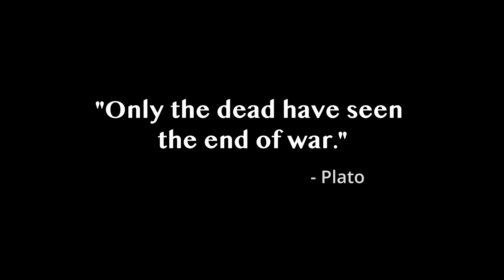LEGO World War 2 Zombies: Aftermath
A mysterious masked stranger strives to survive against hordes of undead. He will do anything to protect the child in his custody... even the unthinkable.
Enjoy LEGO WWII Zombies, a short animation by my partner C.A.D Productions! Check out his channel for more great stuff, especially if you like unsettling videos with a darker atmosphere.

(If you use this link to purchase a subscription, I get a small percentage!